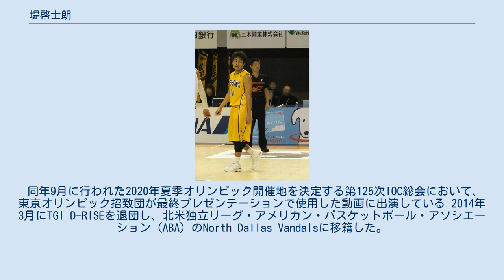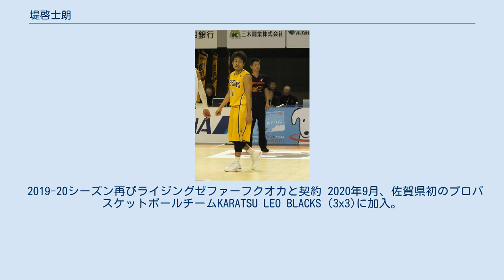堤啓士朗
TGI_D-RISEの選手
堤 啓士朗（つつみ けいしろう、1986年7月15日 - ）は、福岡県福岡市南区出身のプロバスケットボール選手である。
181cm、80kg。
 福岡大附属大濠高校では同期の寒竹隼人、山下泰弘とともに1年次より全国大会に出場。
2年次に1年先輩の竹野明倫とともにインターハイ・ウィンターカップ準優勝を経験。
3年次は主将としてインターハイに出場。
ウィンターカップは県内の強豪・福岡第一高に予選で敗れ本大会出場できずに終わった。
 大学は専修大学に進学し、1年次よりインカレを経験。
4年次には主将を務めインカレベスト4に貢献しMIP賞を受賞。
 2009年のbjリーグ新人ドラフトで高松ファイブアローズ（現香川）より指名を受けて入団。
2009-10シーズン開幕戦より試合出場していたが、11月に一身上の都合で退団した。
 それから3ヵ月後の2010年2月、ライジング福岡に入団した。
 2011年8月、古巣の高松ファイブアローズに復帰。
専大時代の同級生、鈴木正晃と再びチームメイトとなる。
2011-12シーズンは自己最多の出場機会を得た。
 2012年オフ、bjリーグエクスパンションドラフトで群馬クレインサンダーズより指名され移籍。
 2013年オフ、NBDLのTGI D-RISEに移籍。
 同年9月に行われた2020年夏季オリンピック開催地を決定する第125次IOC総会において、東京オリンピック招致団が最終プレゼンテーションで使用した動画に出演している 2014年3月にTGI D-RISEを退団し、北米独立リーグ・アメリカン・バスケットボール・アソシエーション（ABA）のNorth Dallas Vandalsに移籍した。
 2014年5月、3x3チーム・侍Ballersの一員として『3x3 TOURNAMENT.EXE 2014 City2 in KOBE』で優勝し、7月にFIBA 3x3ワールドツアー・マニラ大会に出場した。
 2014年12月、NBLの和歌山トライアンズに加入。
 2015-16シーズンは2015年9月に広島ライトニングと契約し、15試合に出場したが12月1日に退団。
1月13日にライジング福岡と5シーズンぶりに契約した。
福岡（2016-17シーズンからライジングゼファーフクオカに改称）に2017-18シーズンまで所属。
 2018-19シーズンは愛媛オレンジバイキングスと契約。
 2019-20シーズン再びライジングゼファーフクオカと契約 2020年9月、佐賀県初のプロバスケットボールチームKARATSU LEO BLACKS（3x3)に加入。